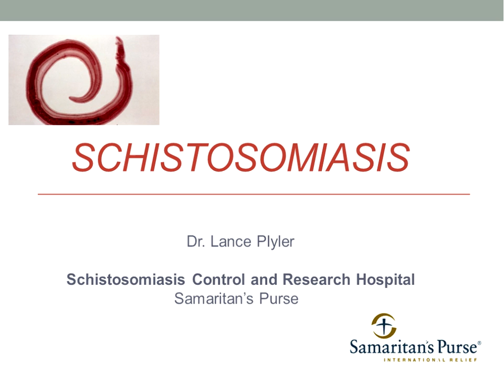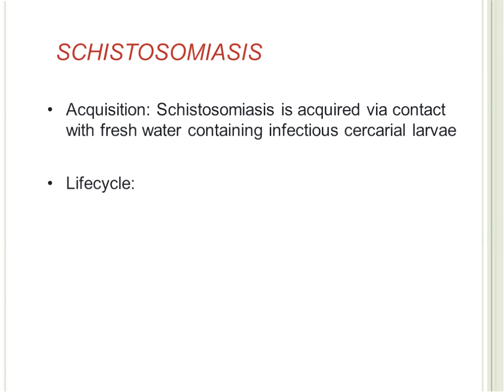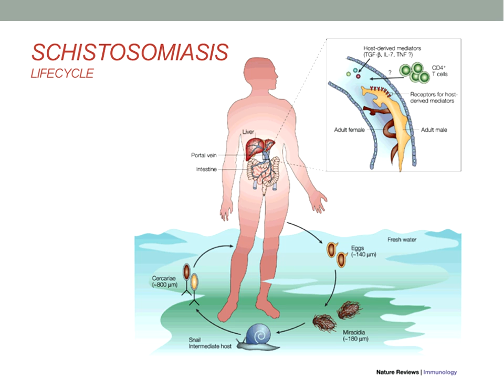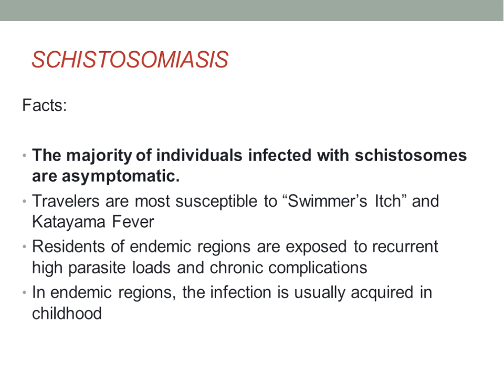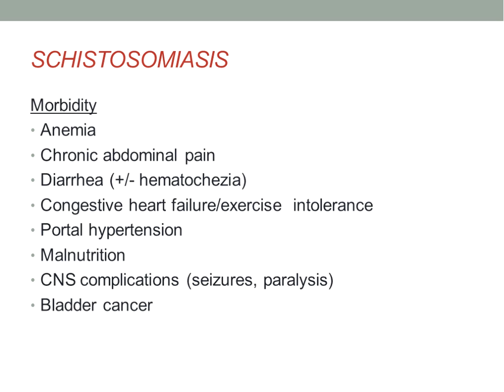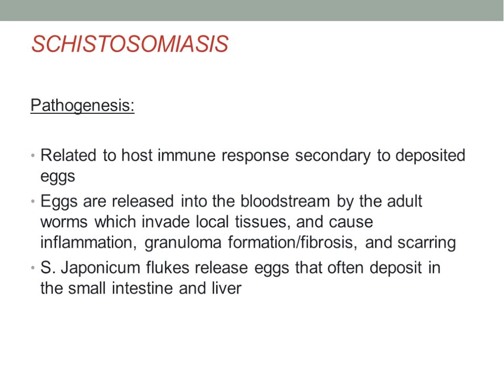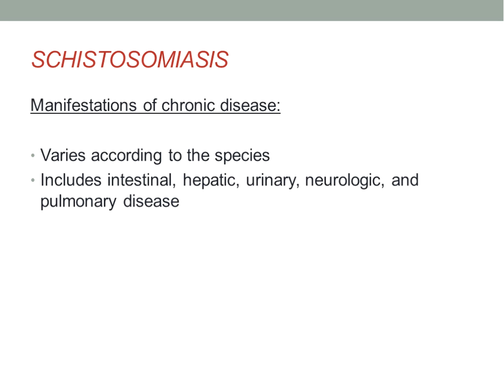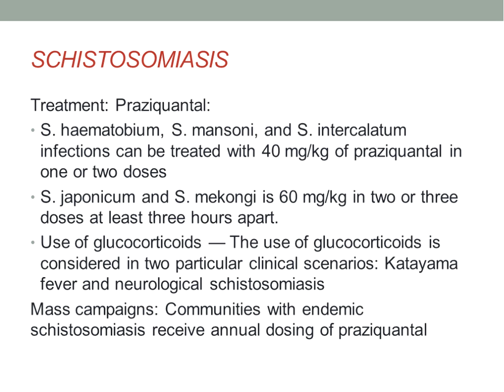Webinar: Schistosomiasis - Diagnosis and Treatment (2014)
RECORDED Mar 12, 2014 -- Dr. Lance Plyler presents on the diagnosis and treatment of schistosomiasis, the third most devastating tropical disease worldwide. Sign up to receive notifications of future webinars